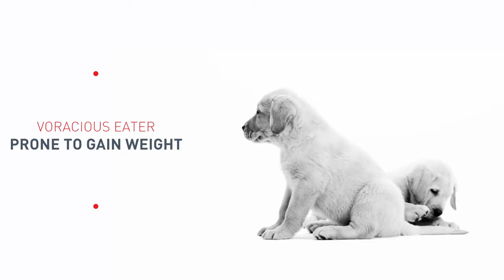Royal Canin Labrador Retreiver Puppy Dry Dog Food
Little labs are rapid and prodigious eaters which may lead to obesity. The Royal Canin kibbles force them to chew and are surely a healthier choice for your puppy.